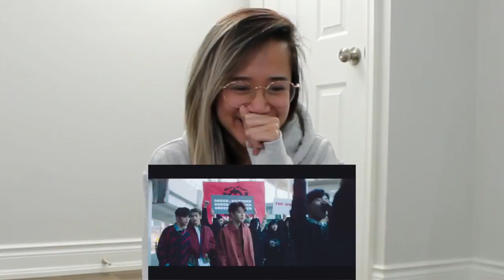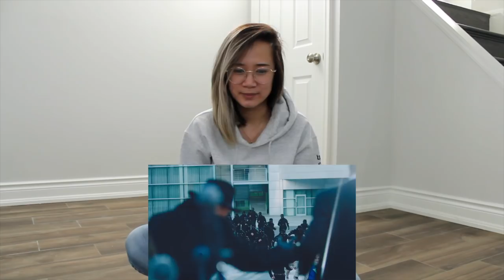MV REACTION | Stray Kids (스트레이 키즈) "MIROH"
【 SONG REVIEW 】
The kids are back with "Miroh" and with an EDM feel this time around, man they can really do anything and everything! It's a nice change compared to their other comebacks and definitely makes you want to get up and dance haha. Along with upbeat song, their choreo shines through with its enthusiasm and energy!